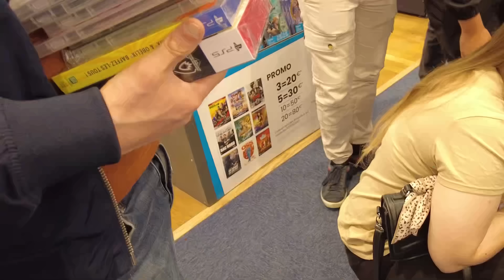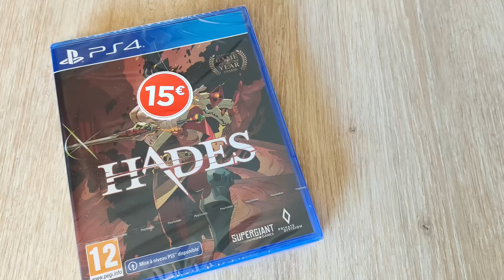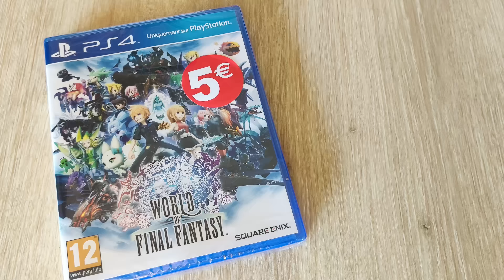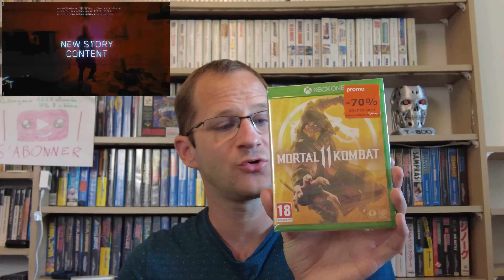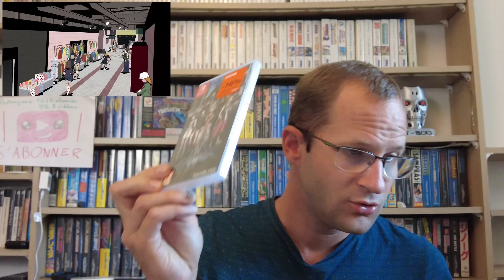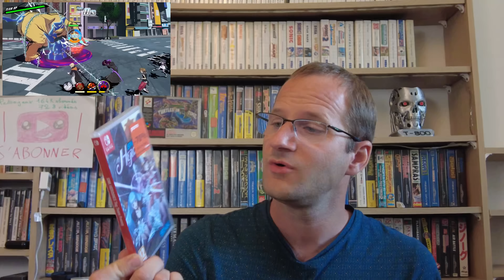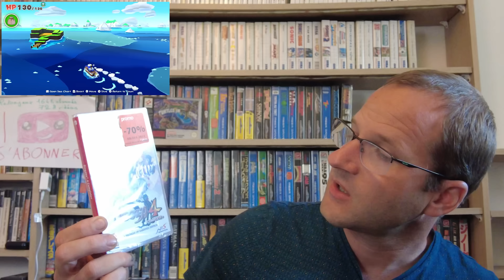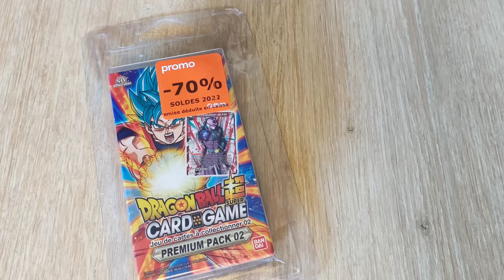DES JEUX PS5 EN SOLDES JEUX VIDÉO ETE 2022 !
Voila le retour des soldes d'été, pour l'année 2022 va t'on pouvoir faire de bonnes affaires ? Pour ma part j'ai pu trouver des amiibo, des jeux switch, ps4 et xbox series x et ps5 !

N'hésitez pas à poster en commentaire vos rentrées de jeux en soldes